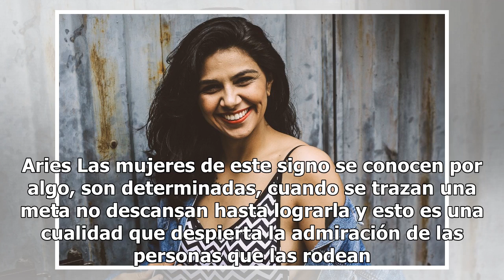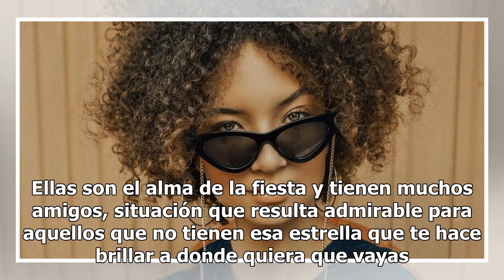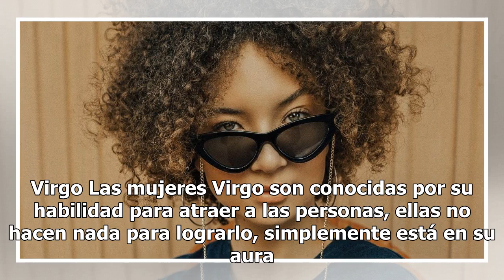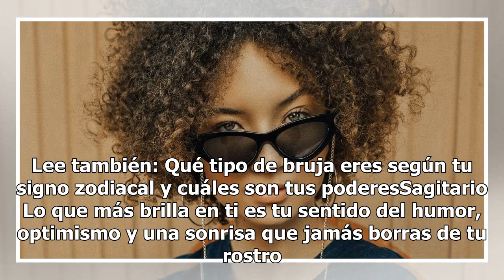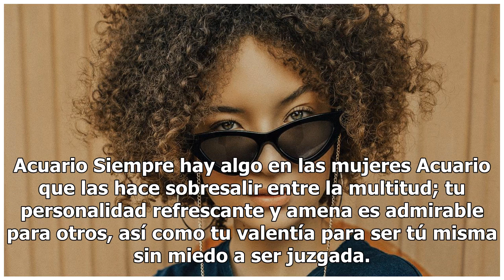Qué admiran otras mujeres de ti, según tu signo del zodiaco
Qué admiran otras mujeres de ti, según tu signo del zodiaco | Foto: Unsplash Cada mujer tiene un brillo especial que nos hacen especiales, y a veces, nuestras habilidades y actitudes llaman la atención de propios y extraños. Según la Astrología esto es lo que más admiran de cada signo del zodiaco. A...